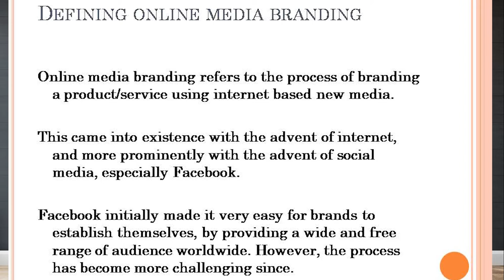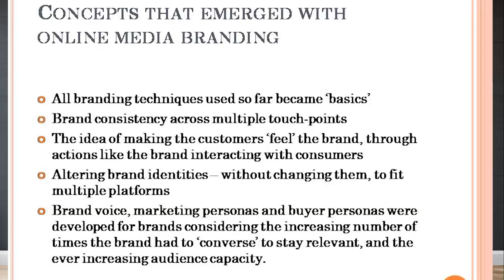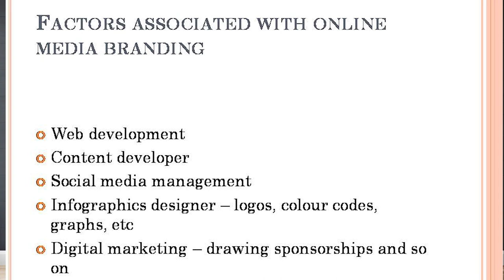SDM E-Learning: Online media branding (Ashwini Jain)